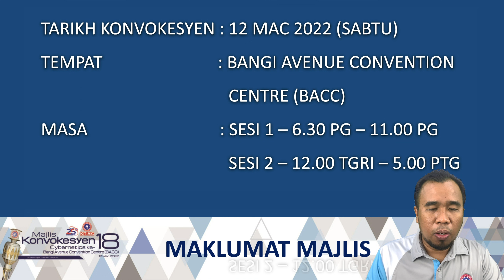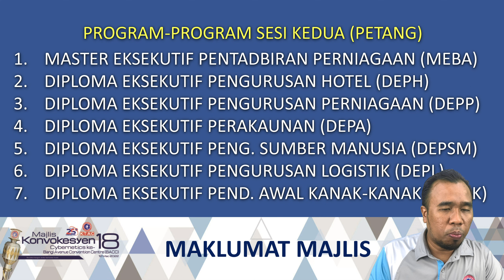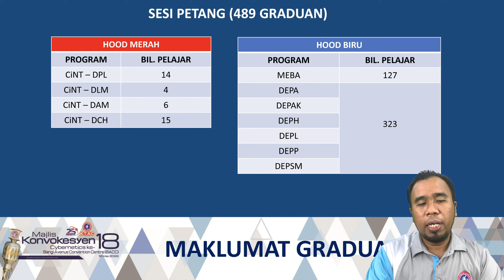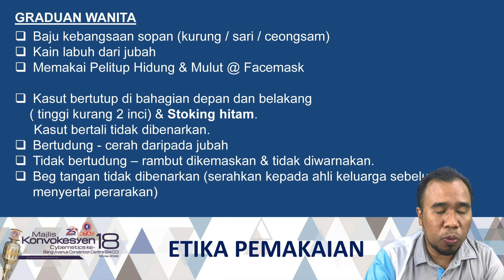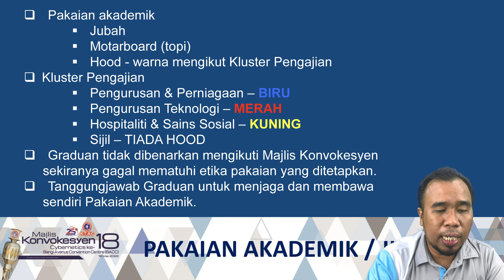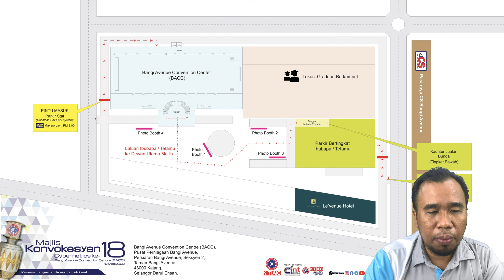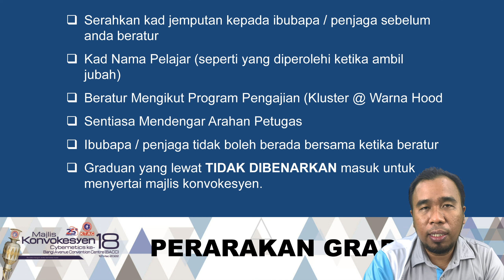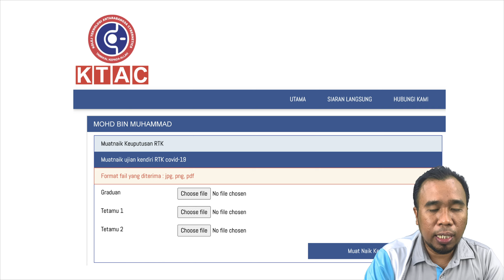Taklimat Majlis Konvokesyen ke-18